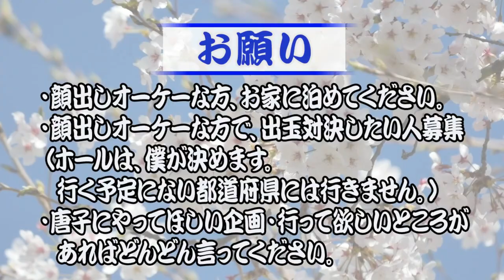youtubeの収益化を喜んだのも束の間、、＠2020年1月30日→213日目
youtubeの収益化についてストップがかかってしまいました。

色々調べたけど、原因は分からず、、

どなたかご存知の方いらっしゃいましたら、教えて下さい。

唐子

2019年7月1日～2020年6月30日まで、パチンコで稼ぎながら日本一周の旅をしてきます。

【自己紹介】
●唐子貴登